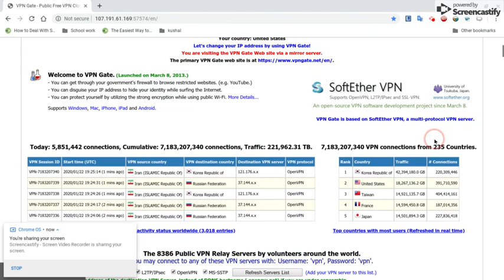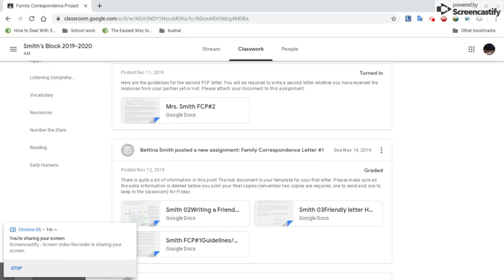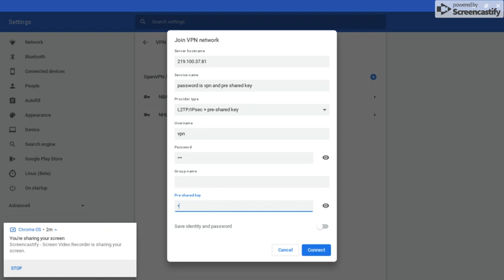How to play games that are blocked on a school computer at school!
I am doing this video at school.

Here is the link in order to get the VPN.